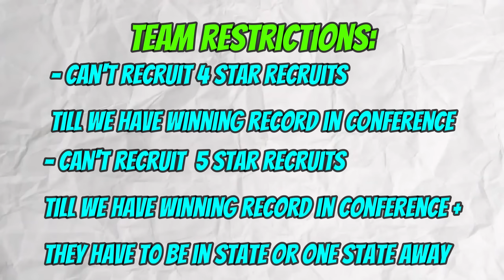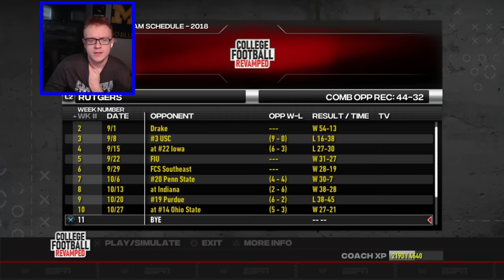First To Survive The Super Conference Wins!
First To Survive The Super Conference Wins! Ft  @BordeauxYT